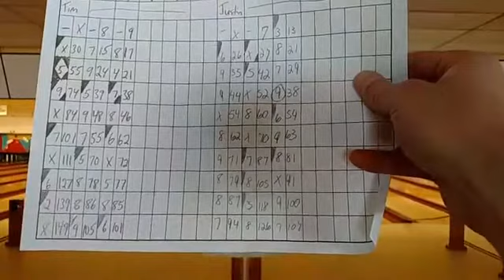2017 ACST Week 8: Tim Haeseart @ Justin Scali April 23 2017